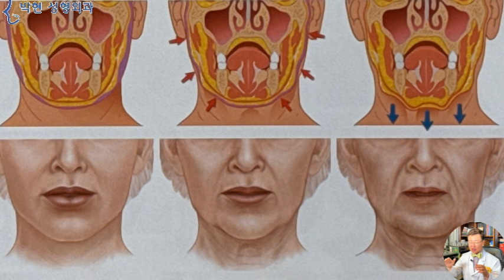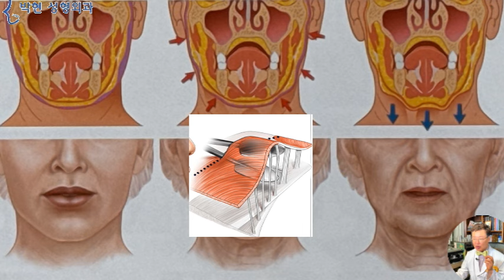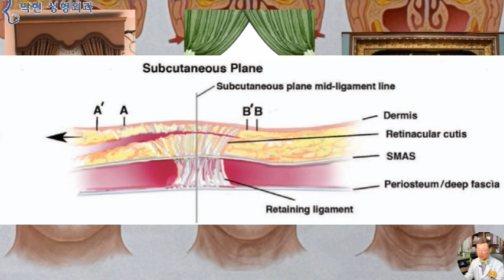안면거상술 없이 마리오네트 주름을 없애는 법 : 마리오네트 주름 지방이식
오늘은 마리오네트 주름이 막 생기기 시작하는 분이 문의를 주셔서, 왜? 마리오네트 주름이 꺼져 들어가는지,, 안면거상술을 하지 않고도 마리오네트 주름 지방이식으로 교정할수 있는지? 그 방법에 대해서 알아 보도록 하겠습니다.
안녕하세요?
제가 그~ 마리오넷이,,  갑자기 오른쪽이 그 폭 페인 거 같이 된 거 있잖아요 쪼끔만 움직이면 더 심하게 폭 페이고
저번까진 안그랬는데 최근에 살이 갑자기 빠졌다가,,,, 어. 아프진 않았는데 입맛도 없고 이래가지고, 집에 바쁜 일도 있었고
이주만에 사 키로 정도 빠졌다가
다시 쪘거든요
그래서 그런지 모르겠는데 이젠 가만히 있어도 불독살 늘어진거 마냥 딱 보여요. 근데 인제 이 마리오넷 주름을 어떻게 해야 되나요? 필러로 해야 되나요? 아니면 마리오네트 지방이식으로 해야 하나요? 어떻게 해야 되나요?
배가 아픈 경우 복통의 원인이 위염인지 위암인지 알아야 치료 방법이 결정이 되듯이,, 왼쪽과 같이 젊었을때에는 매끈한 턱선이 나이들어 처지면서, 마리오네트 주름이 발생하게 되는데,,,, 오늘은 그 원인에 대해 알아 보도록 하겠습니다.
지금 보시고 있는 그림은
뉴욕 맨하탄 트라이베카에 계시는 지방이식의 세계적인 권위자이신 시드니 콜맨의
책에 나오는 삽화들입니다.
맨 오른쪽 그림에서의 얼굴살이 파란 화살표 방향으로 살이 처지는데,,,
중간 여성의 위쪽 그림을 보시면 빨간 화살표 부분의 움푹 들어간 부분이 바로
얼굴 유지 인대가 뼈에서부터 피부까지 낚시줄과 같이 걸려 있는 부분인데요
커튼이 처지면서,,, 묶인 끈에 의해 잡아 메어진 부분은 더 이상 처지지 못하여 꺼짐이 발생하는것입니다.
물론 왼쪽의 30대에도 유지인대가 있어서,,, 즉 커튼이 끈에 묶여 있습니다만,,,, 커튼이 처지지 않아서,, 즉 살이 처지지 않아서,,, 굴곡이 적었던 것입니다.
왼쪽의 30대나 중간의 50대 그리고 오른쪽의 70대도 피부 밑에 유지인대 즉, 커튼을 처지지 않도록 잡아 메어 주는 끈이 메달려 있는 것은 같은 조건인데요,,,
커튼이 처지듯이 얼굴 살이 처지게 되면 끈이 묶여져 있는 부분은 처지지 못하여 패여 보이게 되는데
광대뼈 밑의 볼 패임이 바로 이러한 원인으로 발생한것이며
팔자주름이나 마리오네트 주름도 앞볼살 불독살이 처지면서 패여보이는것입니다.  그러므로 이 졸라 메어진 유지인대를 그냥 놔 두고,,, 꺼진 팔자주름이나 마리오네트 주름에 필러를 주사 한다는 것은
누비 옷이나 오리털 파카의 움푹한 부분에 주사 한다는것이므로 당연히 필러는 옆으로 이동하게 되는것입니다.
즉 이러한 2가지 요인
첫째로는 유지인대로 인한 쫄라메짐
둘째로는 지구 중력에 의한 처짐이라는
2가지 요인의 복합작용으로 발생한 마리오네트 주름은
커튼이 묶여진 끈을 끊어준 다음
처진 볼 살을 귀 앞쪽으로 당기는 안면거상술이 가장 근치적인 수술이겠습니다만 비용도 비싸고 가성비도 비교적 낮은 것이 딜레마가 되겠습니다.
그래서 차선책으로 꺼진 부분만을 어떻게 채우면 되지 않을까? 하여 빨간색으로 칠해진 불독살 바로 앞쪽 부분에
들러 붙어 있는 하악 유지인대를 살짝살짝 끊어주면서,, 하관 받침 마리오네트 지방이식을 하게 되는데요
빨간 화살표 쪽으로 입꼬리 받침 지방이식을 동시에 하여 주게 되면,,불독살도 받치고 처진 입꼬리도 받쳐주는 효과가 있겠습니다.
이렇게 양쪽 광대가 넓은 얼굴형에서
턱 끝에 필러를 맞게 되면
커튼 묶기 끈과 같은 하악 유지인대로 인하여
턱끝 옆 턱 선 부분의 함몰이 발생하게 되는데
이때에도 하관받침 지방이식을 마리오네트 지방이식과 같은 개념으로 하여주면 뾰족한 턱 라인이 한결 순화 될수 있겠고요
이렇게 매끈한 얼굴에서도
불독살 아래쪽이
하악 유지인대의 끈으로 인하여
마리오네트 주름이 생기기 시작할려고 할 때
같은 방법으로 하악 유지인대를 끊어주면서 지고 지방이식, 마리오네트 지방이식을 하면 턱선이 일직선이 되면서 리프팅이 되어 보이는  효과를 얻을수 있겠습니다.
하관이 커지는 문제점
입가여백을 줄이는 방법
중안부 긴 경우 하관까지 커지면 안됨

오늘은 팔자주름 광대밑의 볼패임에서와 같이 마리오네트 주름도 단순히 꺼져 들어가는 것이 아닌 커튼을 묶는 끈과 같은 유지인대와 살처짐이 동반하여 발생하였다고 말씀 드렸는데요,
오늘말씀 드린, 유지인대를 끊어주면서 지방이식을 하는 방법도,,, 결국은 하관이 커지게 되는 부작용이 있으므로 그러한 경우엔 하관여백을 줄여 하관이 커지지 않도록 하여야 하겠고요
특히나 더 중요한 사항은 중안부 긴 얼굴 비율일 때 하관까지 더 커지게 되면 얼굴이 너무 커지게 되므로 마리오네트 지방이식은 반드시 중안부 축소라는 필요조건이 선행이 되어야 한다는것입니다.

박현 성형외과 네이버 블로그